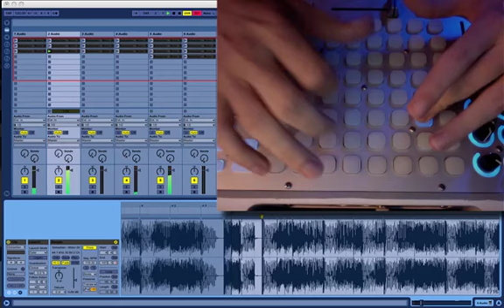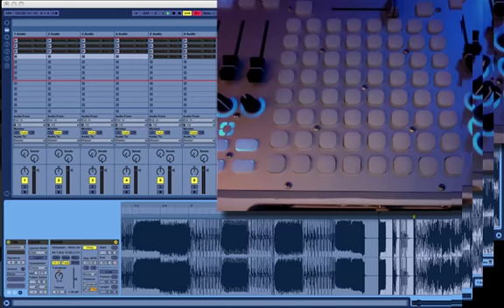LIVID OHM 64 & ABLETON - MAD MOTOR MASHUP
Finger freaking the OHM 64 with Ableton Live.